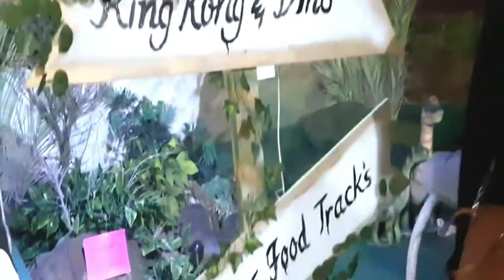Bahrain🇧🇭# Dino Park 🦖🦕 views 🇧🇭 Prince Khalifa Bin Salman Park hid park in bhn Robotic dinosaurs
Dino Park Location : Prince Khalifa Bin Salman Park
Prince Khalifah Bin Salman Causeway, Al Hidd, Bahrain
Dinosaur Park Bahrain entertianment ,funny moments,
dino park bahrain,prince khalifa bin salman park bahrain,dinosaur park bahrain 2019,